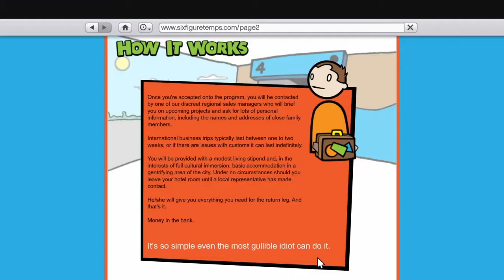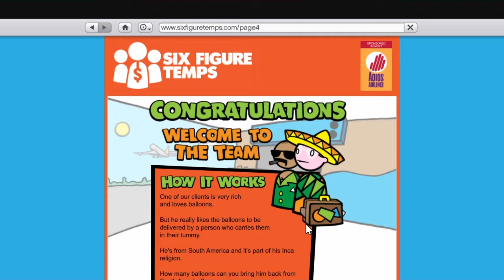Drug Mule Mini Game gta5online